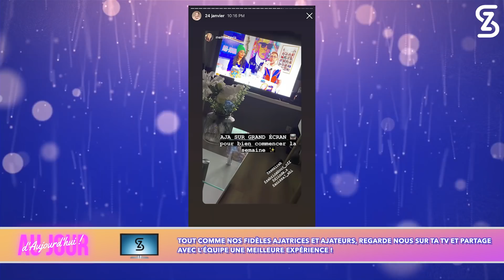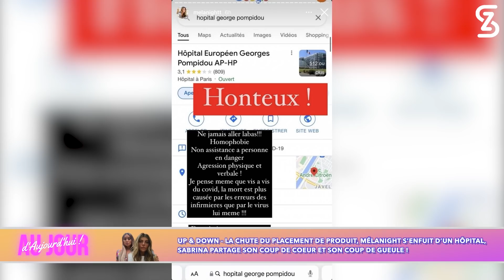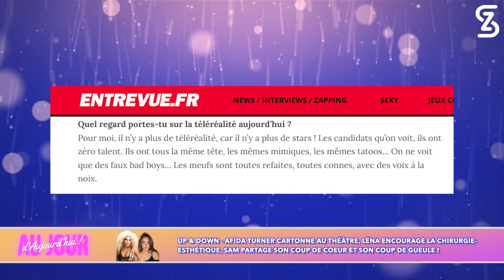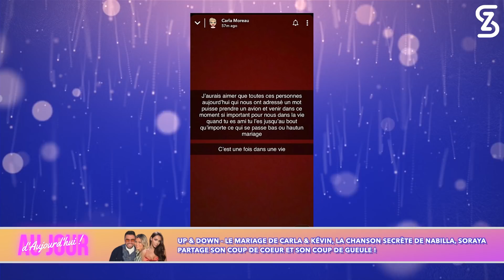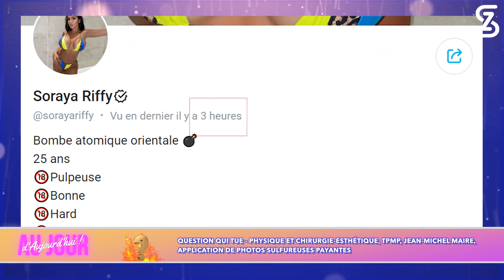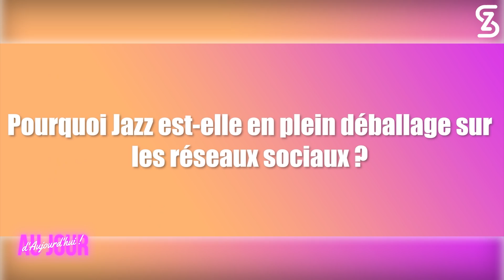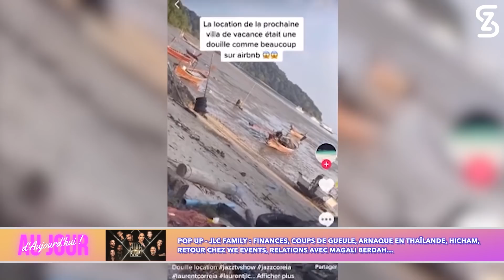AJA64 - Énorme scoop Isabeau Illan, Jon & Shanna VS. Illan , Mariage Carla Kévin sans Marseillais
EXCLU - Jonathan répond aux stories d’Illan !
Quelles peuvent être les conséquences de cette acte pour Illan ? On a eu le chéri de Shanna au téléphone et une avocate nous éclaire !

EXCLU - Enregistré après LPDLA9 et pas encore diffusé, Soraya Riffy qui a tourné pour « Un Dîner Presque Parfait » avec Illan balance des sacrés scoops : Débarquement d’Isabeau en plein repas, Contexte du rapprochement physique avec Anaïs (LPDLA9)… On en croit pas nos oreilles !

EXCLU - La tiktokeuse Charlotte Haffner en pleurs met en garde Léna (LPDLA9) !
Charlotte 18 ans regrette avoir incité sa communauté à la chirurgie-esthétique, elle réagit à une story de Léna (LPDLA9) !

EXCLU - « Je vaux un appart Marseillais » : Soraya Riffy dit tout sur ses chirurgies !
Découvrez où se cachent les 6KG d’ajout de l’EX de Bryan Dubois !

Les finances de la JLC Family, Dylan à Madagascar, Mélanight qui s’enfuit d’un hôpital, LPDLA9 : la prod complice de comédie ?
Up & Down, Question Qui Tue et Pop Up… retrouvez un AJA bouillant aux côté de Soraya Riffy sans limite !

AJA AJA64

00:00:00 INTRO
00:03:22 UP & DOWN SABRINA
00:12:16 UP & DOWN SAM
00:21:27 UP & DOWN DJINDA
00:32:55 UP & DOWN SORAYA RIFFY
00:39:43 QUESTION QUI TUE SORAYA RIFFY
00:49:23 POP UP - JLC FAMILY
01:09:47 POP UP - LPDLA9 / ILLAN
01:36:12 L’AJATRICE DE LA SEMAINE